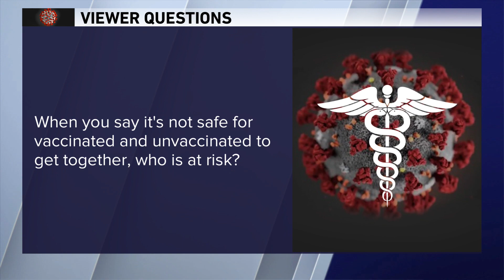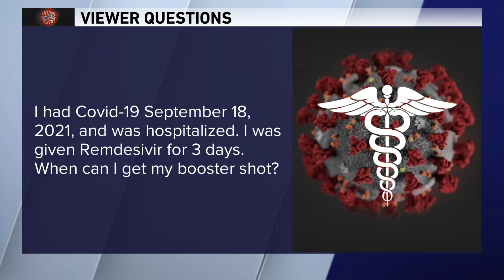'When someone tests positive, how do they know which variant they have?' Dr Murphy answers your ques